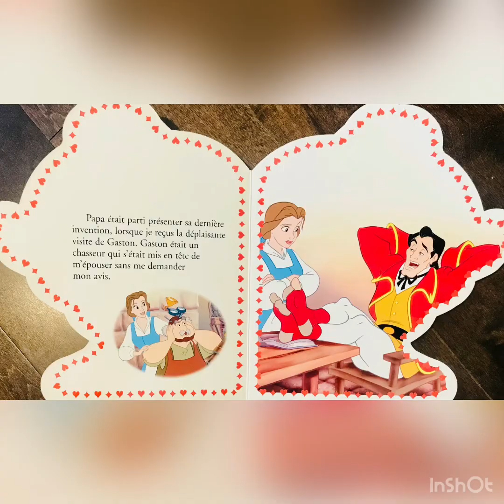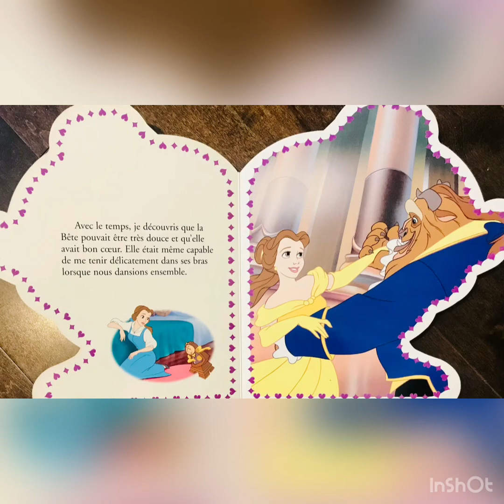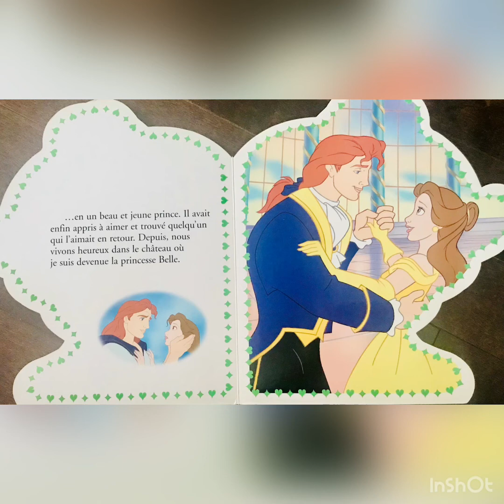La Belle et la Bête